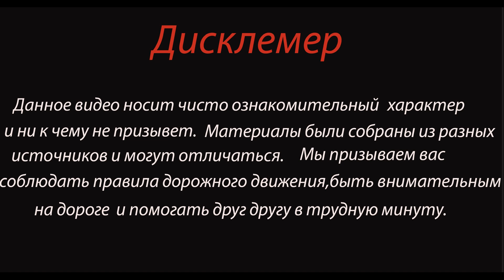Запрещающий выезд на встречку и груда искорёженного метала Дтп в Ухте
28 октября около 9 часoв , на 286-м километре трассы Сыктывкар-Ухта около поселка Веселый Кут произошло Дтп.

По предварительным данным,  водитель 1975 года рождения, управляя автомашиной ГАЗ – 2747 совершая маневр обгона, выехал на полосу предназначенную для встречного движения в зоне дорожного знака, запрещающего обгон, и совершил столкновение с автомашиной Татра , под управлением водителя 1995 года рождения, двигавшейся во встречном направлении.

В результате Дтп, оба водителя скончались на месте Дтп.

Кроме того, в данном ДТП еще два транспортных средства получили повреждения от груза, перевозимого автомашиной ГАЗ – 2747.